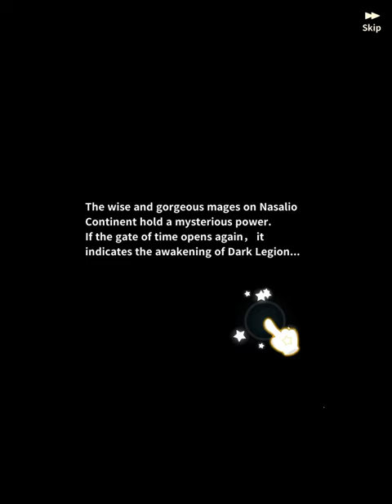Mobile Game : [Adventure] Mushroom N Heroes RPG 16 mins Gameplay